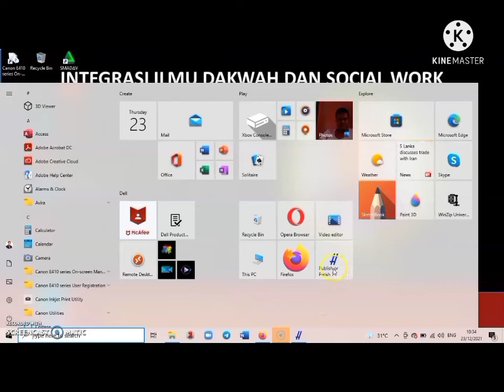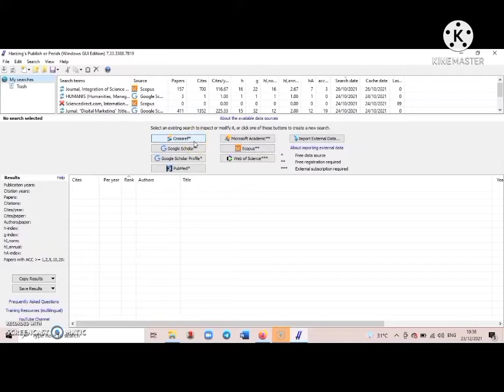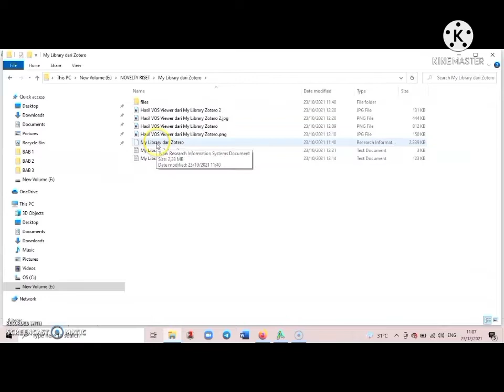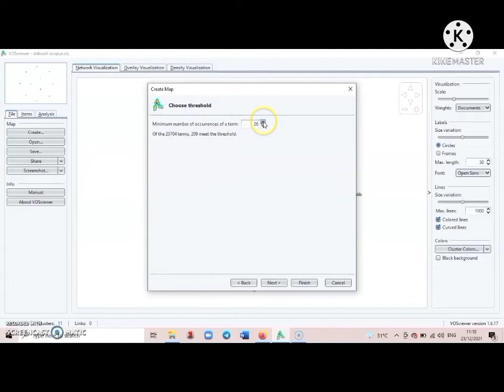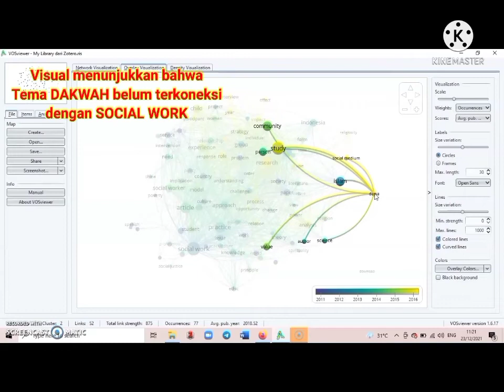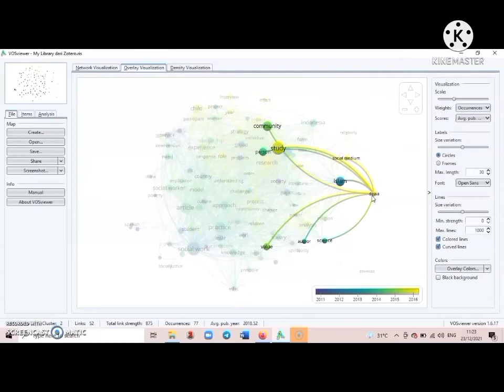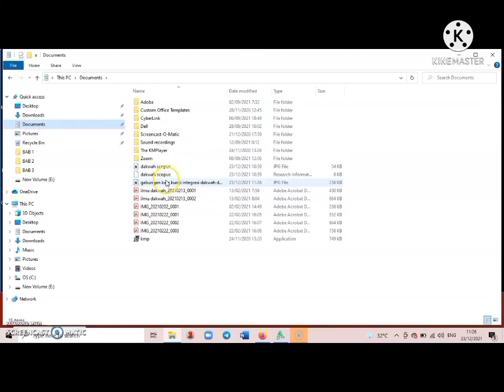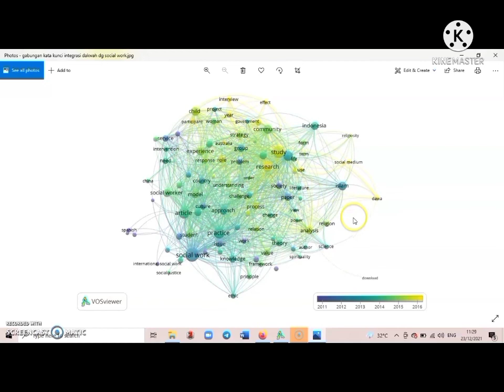VOSViewer & Publish or Perish: Cara mencari gap dan novelty penelitian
VOSViewer dan Publish or Perish adalah dua aplikasi yang saat ini dapat dikolaborasikan penggunaannya untuk mencari gap, ruang kosong, dan lacuna penelitian. Publish or Perish dapat menghimpun meta data bibliografi (daftar pustaka) yang kemudian meta data tersebut diolah dengan VOSViewer untuk mendapatkan visual dari networking isu-isu riset.